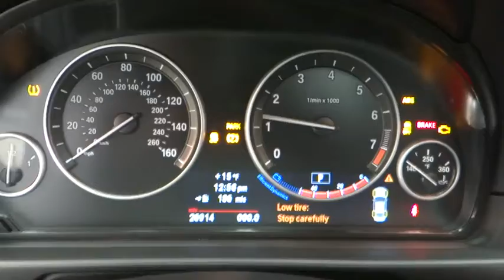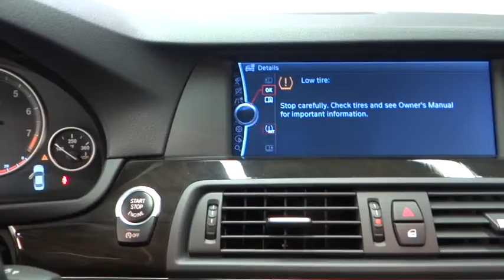2012 BMW 5 Series Huntington, Suffolk County, Nassau County, Long Island, NY BB0301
2012 BMW 5 Series
2012 BMW 5 Series 528i xDrive - Stock#: BB0301 - VIN#: WBAXH5C58CDW03462

Habberstad BMW
945 East Jericho Turnpike

BMW Certified, LOW MILES - 26,871! Moonroof, Onboard Communications System, iPod/MP3 Input, Dual Zone A/C, Keyless Start, Premium Sound System, Turbo Charged Engine, Aluminum Wheels, All Wheel Drive, Head Airbag. AND MORE!KEY FEATURES INCLUDESunroof, All Wheel Drive, Turbocharged, Premium Sound System, iPod/MP3 Input, Onboard Communications System, Aluminum Wheels, Keyless Start, Dual Zone A/C. MP3 Player, Keyless Entry, Remote Trunk Release, Child Safety Locks, Steering Wheel Controls.EXPERTS CONCLUDECarAndDriver.com explains Think of the 5-series as a shrunken 7-series. Like the 7, it will please you with its refined manners and solid feel..PURCHASE WITH CONFIDENCE6 years/100, 000 miles, Up to 2-Years/50, 000-Miles plus balance of original warranty (4-Year/50, 000-Miles), 24-Hour Roadside Assistance, Comprehensive Inspection and Reconditioning, $0 Maintenance for the first 4 years or 50, 000 miles, Trip-Interruption Services, Trip-Planning Services, Carfax Vehicle History ReportOUR OFFERINGSHabberstad BMW is Long Island's largest Certified Pre-Owned BMW Center & the #1 Customer Satisfaction Rated Center on Long Island! Our family owned business has served the Long Island community for over 30 years! We offer BMW loaner vehicles, 100, 000 mile warranties, free car washes & even complementary shuttle service. Vehicle listing information provided by Max Ad Systems and could contain errors. Please verify vehicle specifications with Habberstad BMW prior to purchase.Please confirm the accuracy of the included equipment by calling us prior to purchase.VIEW ANY OF OUR VEHICLES AT OUR 2 CONVENIENT LOCATIONS: BMW OF BAYSHORE at 600 Sunrise Hwy, Bay Shore, NY 11706 & HABBERSTAD BMW MINI OF HUNTINGTON 945 E Jericho Turnpike, Huntington Station, NY 11746. WHO WE ARE Habberstad BMW is Long Island's largest Certified Pre-Owned BMW Center & the #1 Customer Satisfaction Rated Center on Long Island! Our family owned business has served the Long Island community for over 30 years! We offer BMW loaner vehicles, 100,000 mile warranties, free car washes & even complementary shuttle service. Vehicle listing information provided by Homenet Automotive and could contain errors. Please verify vehicle specifications with Habberstad BMW prior to purchase. Please confirm the accuracy of the included equipment by calling us prior to purchase.